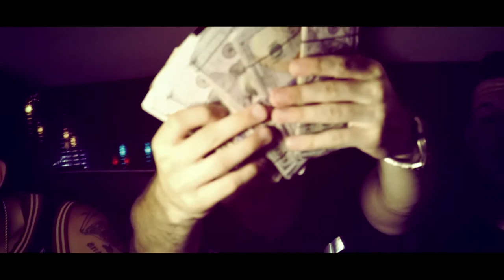BIG CHUNG - TRAPPIN' OUT THE LIMO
BigChung is a up and coming American rapper breaking out of central florida!  Go hard music is what I'm all about!